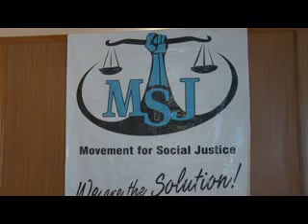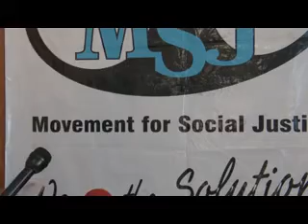MSJ David Abdulah's press conference addresses the death of Andrea Bharatt & many others.07,02,2021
MSJ leader David Abdulah press conference to address the death of Andrea Bharatt and many others.07,02,2021